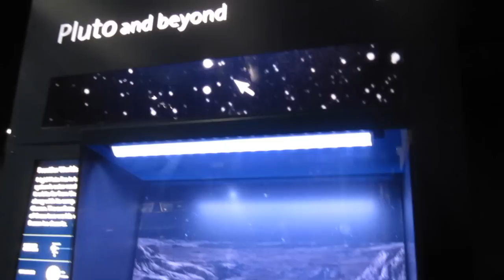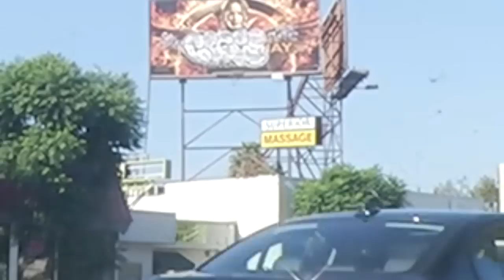MOCKINGJAY! | VLOGmas Dec 6th, 2014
If you like what we do, please check out our Amazon Wish list: